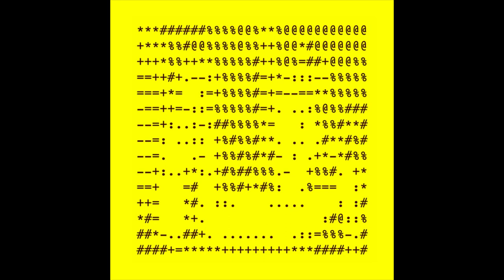KH - Looking at Your Pager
Ministry of Sound Recordings, UK
2022

All music owned by respected third parties. This is just for promotional and entertainment purposes.